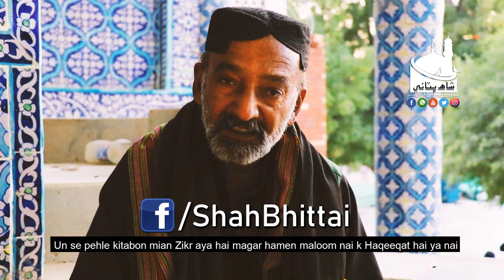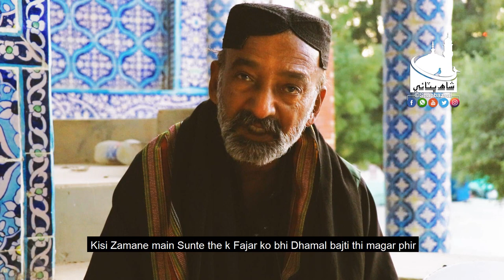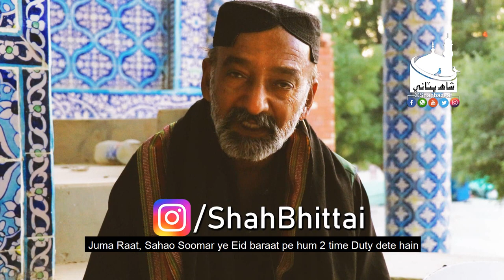Hazrat Shah Abdul Latif Bhittai Documentary | Episode 4| Rasoomat e Lateefi | ڌمالَ واري رسم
درگاھ حضرت شاھ عبداللطيف ڀٽائي رح تي ادا ڪيون ويندڙ رسمن تي قسط وار سلسلو (رسوماتِ لطيفي) جي 4 قسط جنهن ۾ اسان (ڌمال
واري رسم) جي باري ۾ ڪجھ معلومات اوهان دوستن جي خدمت ۾ پيش ڪري رهيا آهيون..

هي رسم درگاه شريف تي روزانا مغرب جي آذان کان پهرين ان کان علاوه جمعي جي رات، سهائي سومار جي رسم کان اڳ ۾ عيد پرات يا گادي نشين جي درگاھ شريف ۾ اچڻ  تي پڻ ادا ڪئي ويندي آھي...

Appearance's:
Syed Waqar Shah Latifi (Sujada Nasheen Dargah Shah Bhittai ra)
Dargahi Faqeer (Dhamali faqeer at Dargah Shah Bhittai ra)